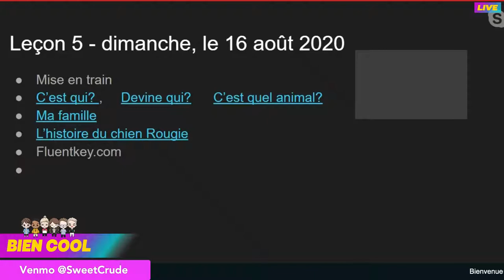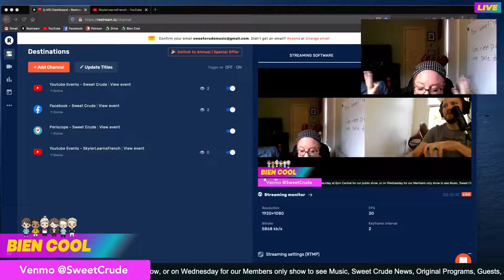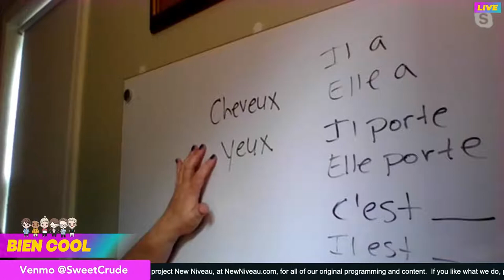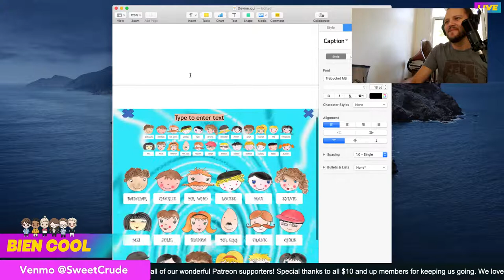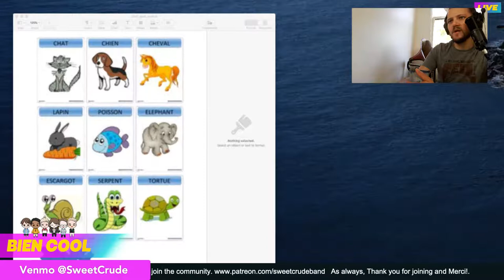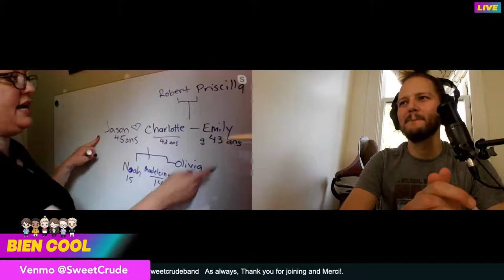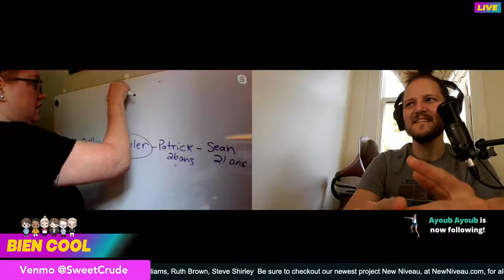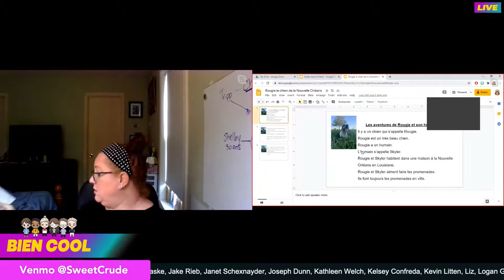Skyler Learns French - Live Lesson (Aug 16, 2020)